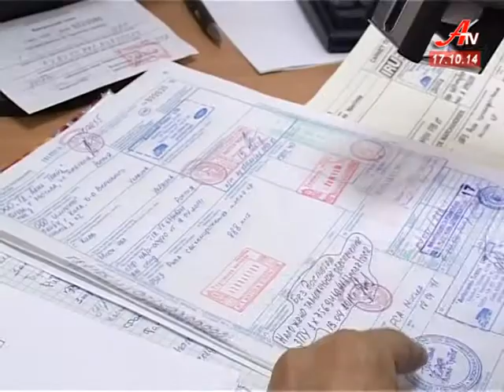Випуск новин за 17 10 2014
- Переселенці із зони АТО і Криму можуть отримати адресну допомогу на Сумщині.
 - Новопризначений начальник Сумської митниці Олександр Гуцал провів першу прес-конференцію.
 - Майбутні сумські медики допомагають бійцям АТО.